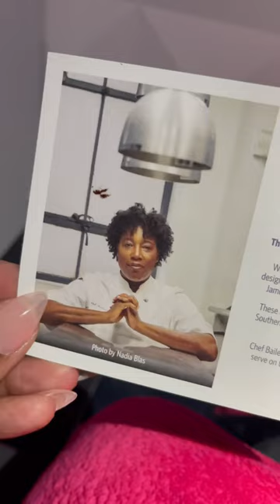Delta’s First Class!! Please Watch to the End😂